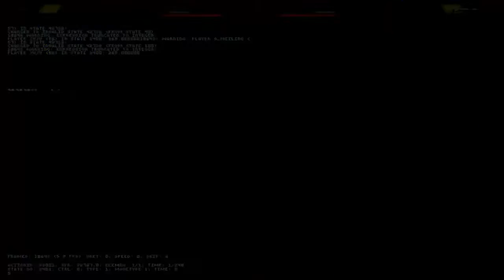~Mugen~ Phantom Killer Normal (1p) vs. S_Meiling (12p)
The next Phantom Killer is here! The Normal Version. I don't think he has %n yet otherwise he should have killer S Meiling pretty fast.